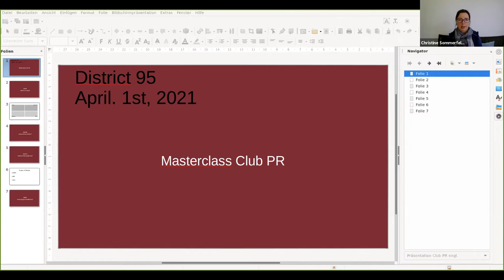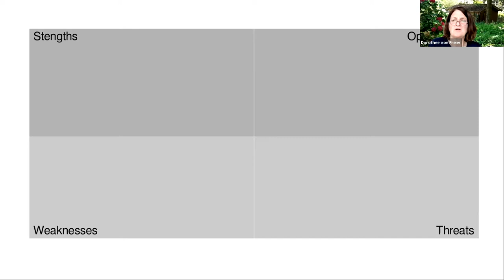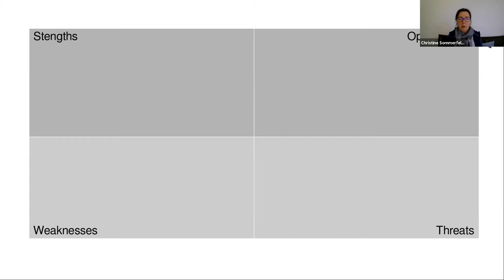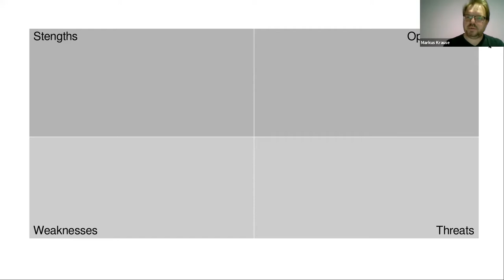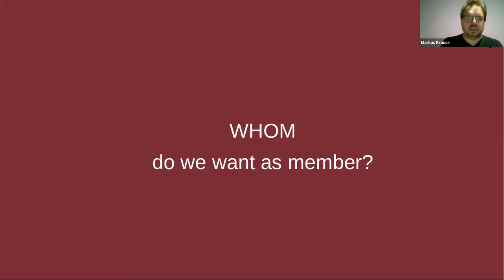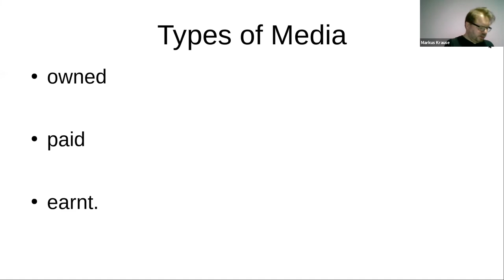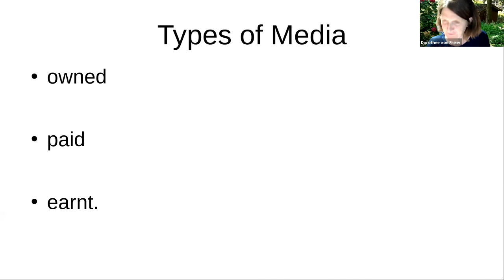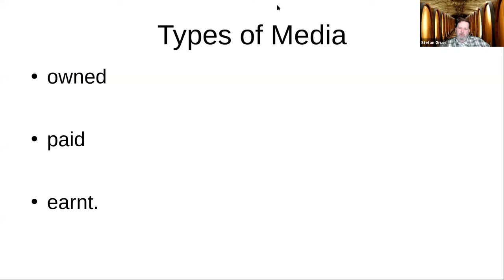Masterclass Club Public Relations | Markus Krause (auf Deutsch) - Video 2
We would like to introduce you to our new masterclass program on Club PR. Hereby we would like to offer you the possibility of how you can use PR techniques for your clubs.

Public Relations are essential to gain new members for your club, but time is valuable and money is tight. Which strategic questions you should ask yourselves to apply your PR means effectively and gain new members for your club is the core of this webinar by PR consultant Markus Krause, DTM.